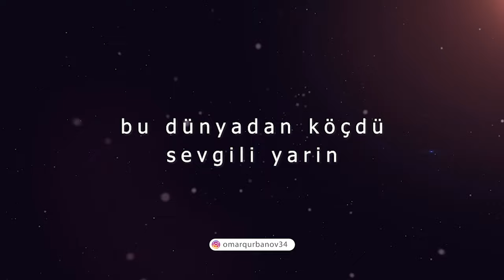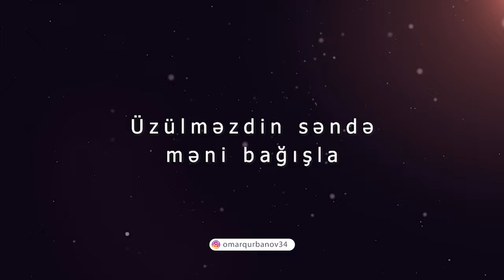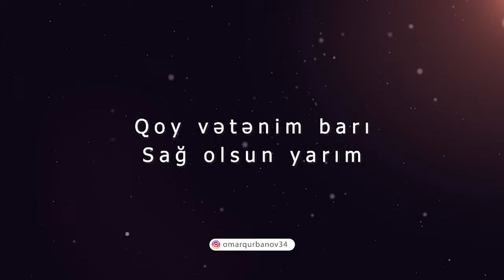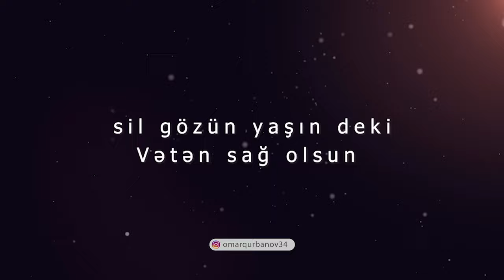Anacan az ağla - Karaoke (Səadət Hüseynzadə)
Söz: Ülvi İbadlı
Mus: Baqir Mənsuri
Aranjiman: Omar Qurbanov

'Ana Can'' Sözleri ilə
Anacan az ağla
Ürəyini dağla
Gələnmədi oğlun
məni bağışla
Şəhid oldu oğlun
görenmedin toyun
sil gözün yaşın deki
vətən sağ olsun

Gözü yaşli yarim
qalmayıbdır halin
bu dünyadan köçdü
sevgili yarin
Belə olsun bilki
İstəməzdim məndə
Üzülməzdin səndə
məni bağışla

nə olar sevgilim
Sil gözün yaşını
Sən dik tut başını
Vətən sağolsun
bitəcək həsrətdə
Sevgilim əlbətdə
Qovuşar cənnətdə
Sevənlər birgün

Məni sənnən aldı
Topraq ayrı saldı
Ay Anam üzülmə
Başın sağ olsun
Gələrəm röyana
Yetərki sən istə
Gəl məzarım üstə
Ruhum şad olsun

Tabutum sarıldı
Üç rəngli bayrağa
Bu doğma torpağa
Fədadır canım
Bu yalan dünyadan
Getdim haqqa sarı
Qoy vətənim barı
Sağ olsun yarım